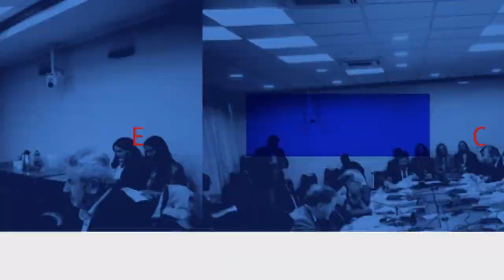Comisión Acusación Constitucional Ministros Vivanco y Muñoz / 30 septiembre 2024